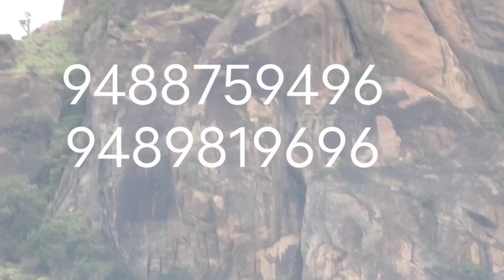8 Acre land for sale in Seethapal,Thovalai Channel Road,Nagercoil,Kanyakumari district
8 Acre land for sale in Seethapal
Nagercoil,Kanyakumari district
Near SP Resorts
Thovalai Channel Road, Sethapal
33000/- one cent